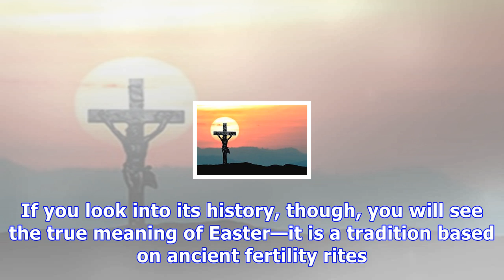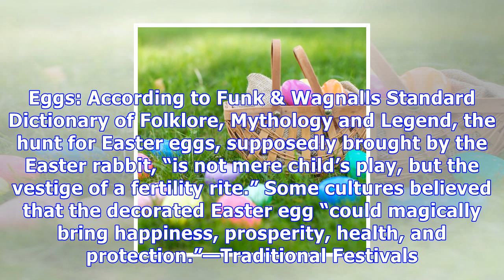What does the bible say about easter?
The Bible’s answer The celebration of Easter is not based on the Bible. If you look into its history, though, you will see the true meaning of Easter—it is a tradition based on ancient fertility rites...